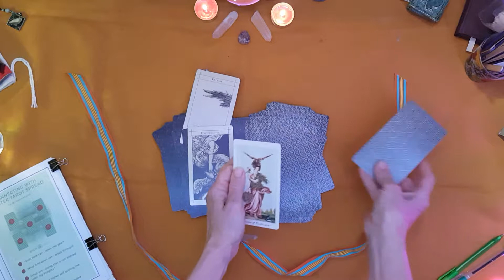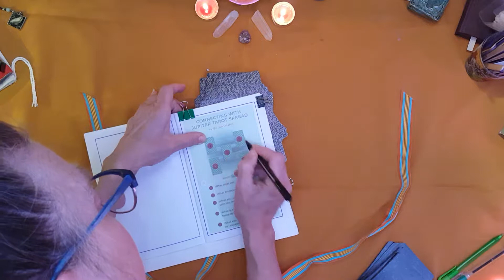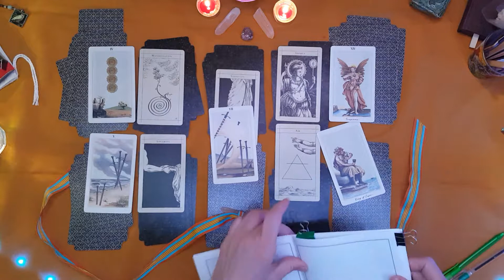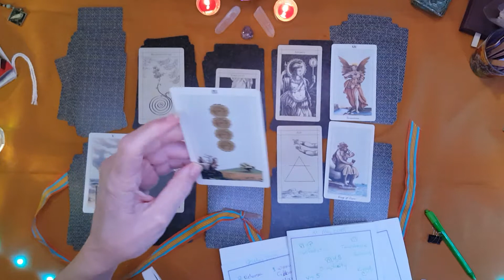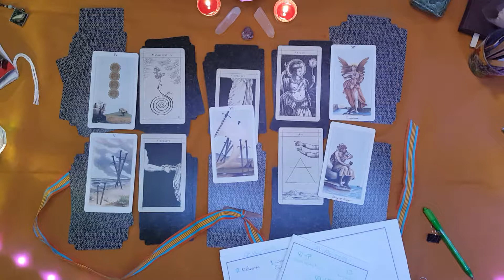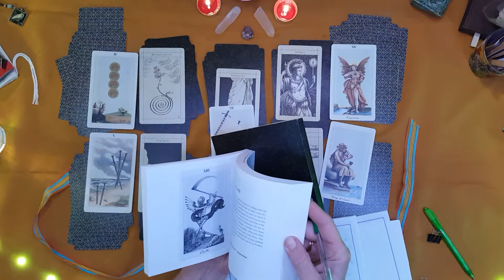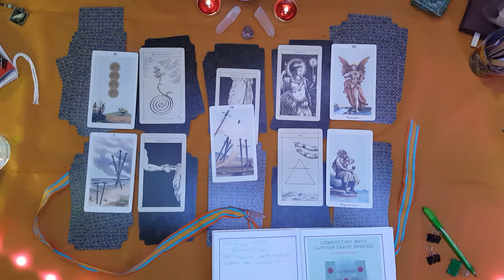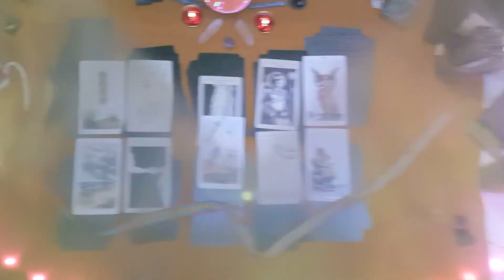Connecting with Jupiter 21May2019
Pagan Otherworlds Tarot
Supra Oracle
Spread by @lizworthtarot
BiddyTarot